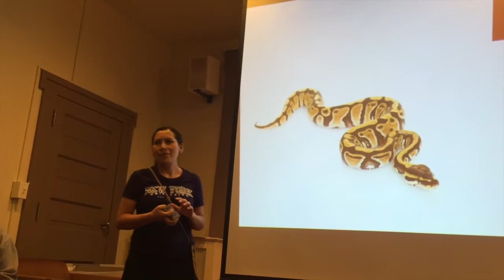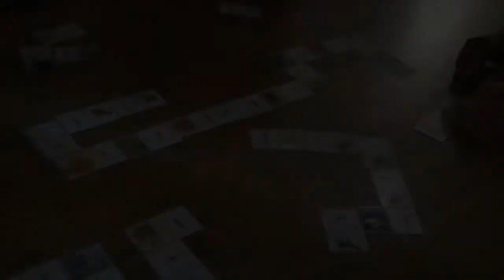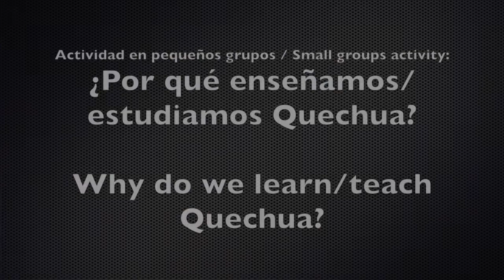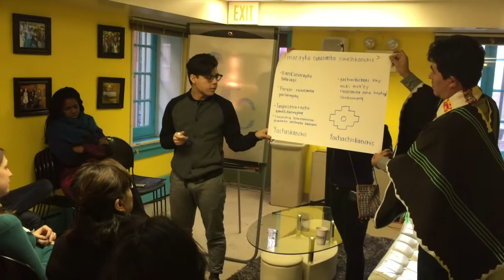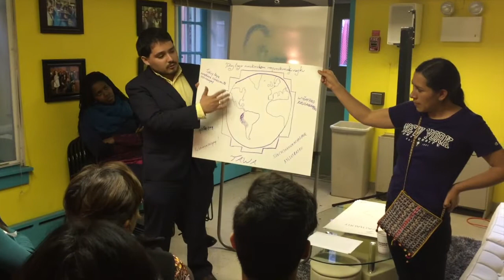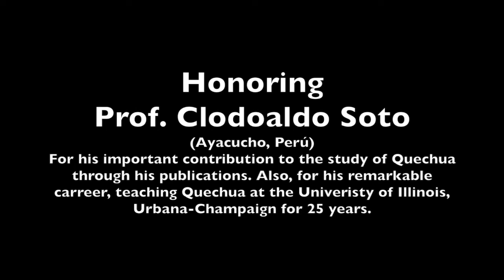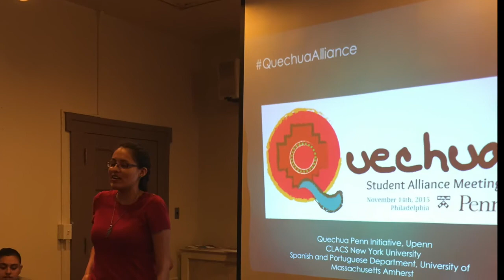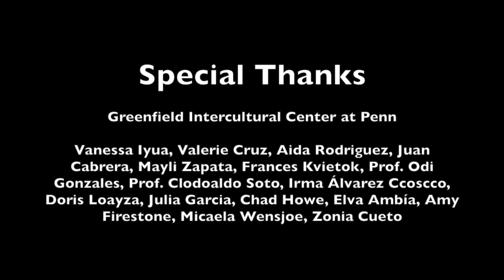Quechua Alliance Student & Faculty Meeting, Philadelphia UPenn, 2015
The Quechua Alliance Student & Faculty Meeting at the University Pennsylvania, is the first-ever gathering of its type in the United States. The goal is too build up an active community of students and teachers across the country and to create awareness about Indigenous Languages.